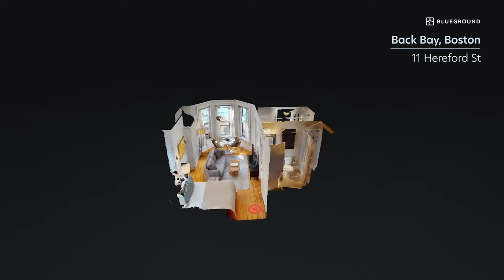Boston Apartment Tour | Furnished Studio Apartment in Back Bay, Boston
"This Boston furnished studio apartment rental is perfectly equipped for those who need a desk when working from home (and a balcony for a break), or commuters who favor an unbeatable location within walking distance of area offices and the metro.